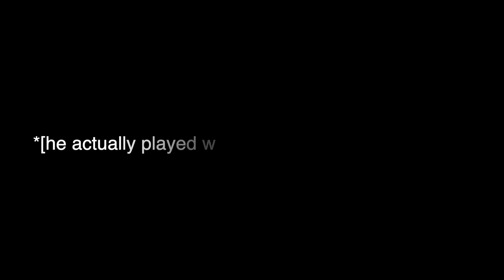❤️‍🩹 HEALING OUR HEARTS AFTER DIFFICULT PAST COUPLE OF WEEKS, THIS IS JUST WHAT WE NEEDED...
After everything that we've been through this past couple of weeks, this is just what we needed for healing our hearts and broken spirits. Although, our journey for starting a family has been incredibly difficult, it feels good knowing that we can always rely on family to heal our hearts and boost our spirits through thoughtful kindness and moments like today. Our hearts go out to all of you struggling with your own difficulties, we love you!